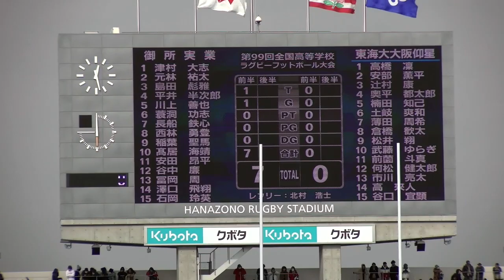御所実vs東海大仰星‹前半› 準々決勝：第99回全国高校ラグビー大会 2019-20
奈良・御所実vs大阪第3地区・東海大大阪仰星の対戦。御所実が1トライを奪い先制。令和元年度、第99回全国高校ラグビー大会。GZ-GY980